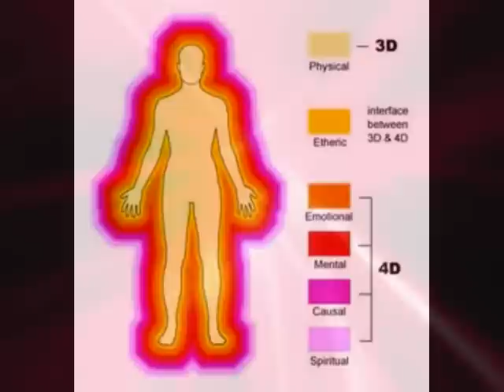Pt1/2-Embracing Dark Night of the Soul and Understanding Lower Energetic Frequencies - Hanna Ehlers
Embracing Dark Night of the Soul and Understanding Lower Energetic Frequencies with Hanna Ehlers and Ian Jones

On the road to ascension:
We must not stop feeling!
Or become a rigid persona of love and light and unwavering positivity
We have to learn to embrace the shadow side and not block useful unconscious processes and tendencies of our human personality that we must intergrate

Can we kill off the ego?
In order to work on our ascension path a fully functioning and developed ego personality is essential
You can not seek to crack, assimilate or destroy gradually, an ego that was already fragmented
This can course psychosis and unstable mental health
A shamanic route or becoming a modern day mystic, ( in terms of continually uncovering the true essence of your higher self should not be walked lightly).
Grounding is essential to moving into higher dimensions
Use tools and get balanced in your ascension road to exercisim of the ego
Know when a dark night of the soul is neccessary, i.e. do not fear these times of forced spiriual growth

However..become aware of what is being sent your way, what appears natural and what is trying to conflict with your sovereign rights as an earth being:
i.e. lower frequency beings can and may become involved in diswaying you from your path as you become more aware, aligned with a purpose of great magnitude or rise in consciousness and light that could be detected by certain means
Ask angels to clear any implants and mind control devices or aims to harm you or your path.
Tracking of lightworkers in terms of their reincarnation and whereabouts on the planet may be possible
NWO may have played parts in your past incarnations in terms of messing with your soul contract and making you unable to continue with your purpose or in fully remembering who you are at a soul level
This is harder for them to do now due to the grid breaking up and light waves

Some indications of mind control or dark entity interference:
Please note there we would first look to personal psychology and life circumstances, as not all cases are NWO interference, this is not meant to create fear but just to become a process of having all the information to choose
Feeling your mind is scrambled
Sudden suicidal thoughts
Extreme Fear after reading or truth seeking in areas deemed top secret by NWO
Feelings of mind imbalance, i.e. dark energies around you,
Feelings of quick panic
Self Destructive thoughts

Don't confuse a dark night of the soul with outside control

Keep thoughts in the light but don't cease feeling, just limit viewing and reading of dark material including media
Know that you have the power to overide patterns of dark being sent to you. Know your insights may not be crazy but be selective of who you discuss your insights with and focus on getting support from loving lightworkers